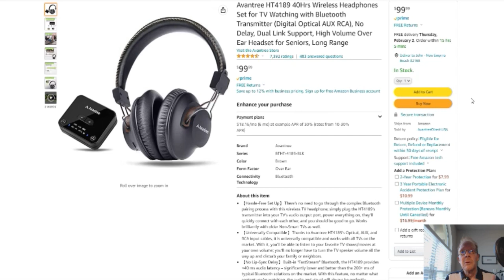Arrow Spacemaker Espresso Galvanized Steel Storage Box - HONEST Review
Welcome, this is my review of the Arrow Spacemaker Espresso Galvanized Steel Storage Box. This Arrow Storage Box is ideal to store Pool stuff in! I do recommend it!

Please click link above for more details or to purchase the Arrow Spacemaker Espresso Galvanized Steel Storage Box. Thank you … cheers! Please read below...

You can see all the Products I recommend in one place.  I purchase all my own products and I am not supported by any company.  This will help me with the cost of doing my reviews.  - The Jacobs Family

I also have a Grill and Smoker 'Review' site which I review, discuss and recommend the top-rated (and most Popular) Grills and Smokers for the current year.  I also write articles on tips, recipes, Buying Guides, etc.